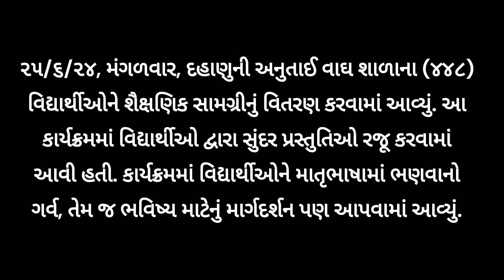દહાણુ અનુતાઈ વાઘ સંસ્થામાં સન્માન, ૨૫/૬/૨૪ મંગળવાર